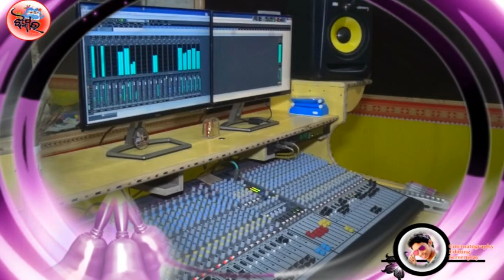Love You//New Sambalpuri Song//Jhankar Studio Bargarh